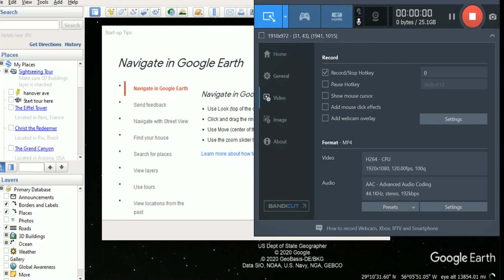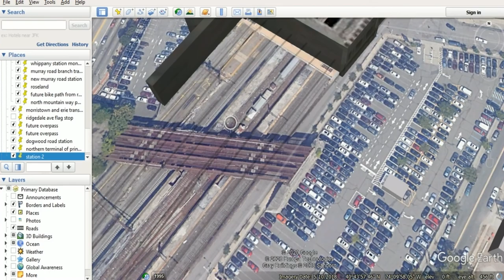princeton nj express train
a train route i planned